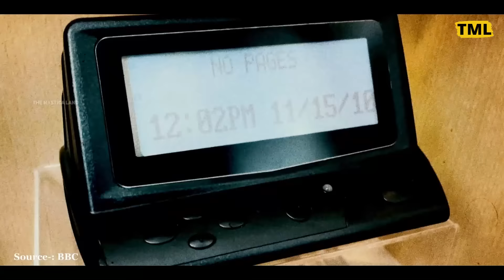क्या हिजबुल्लाह के सामने झुकेगी इजरायल आर्मी ? | Hezbollah Vs Israel Army Who Is More Powerful ?